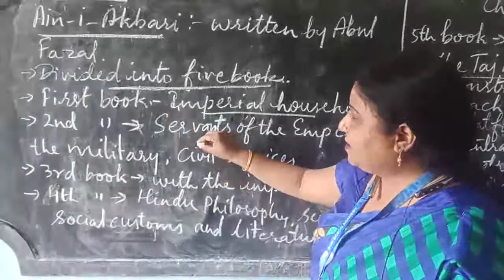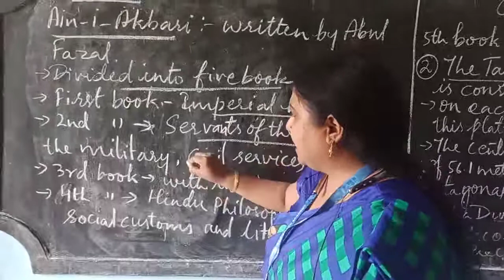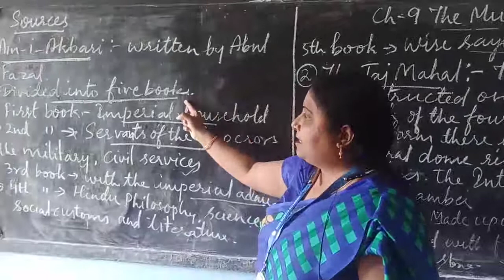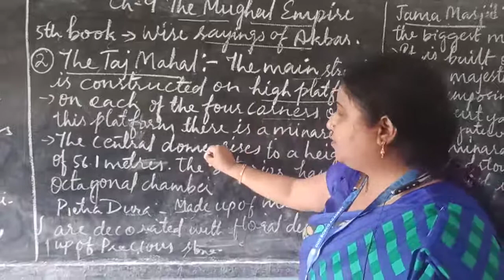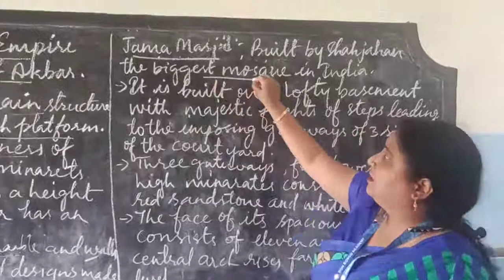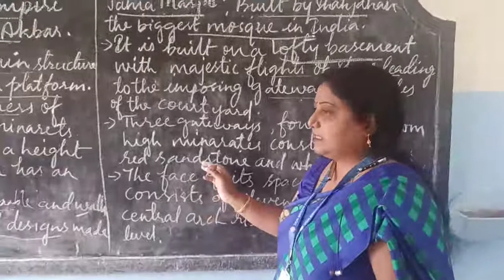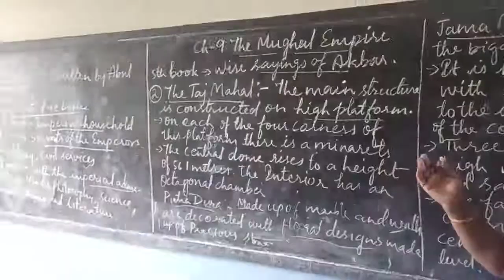Class-9. History. Ch-9. The Mughal Empire. Sources. Date-24/9/2020.